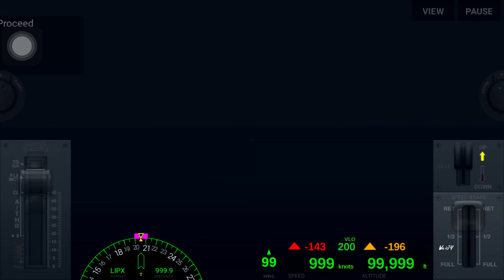Airline Commander Gameplay #25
VIP Pro Special Members:
@Nora Sikin
@umrohaman indonesia

VIP Pro Max Members:
@Conrad McAlpin